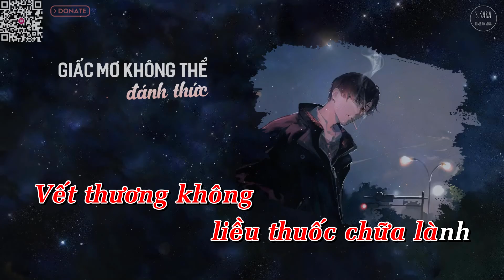[KARAOKE] Giấc Mơ Không Thể Đánh Thức【Lời Việt】- Chí Thiện Cover | Giấc Mộng Triền Miên | S. Kara ♪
★ Giấc Mơ Không Thể Đánh Thức | Giấc Mộng Triền Miên | 醒不来的梦
- Tần Phi Quỳnh
- Lời Việt: Tào Mạch Thiên
- Cover: Chí Thiện
- Arrangement: VI钢琴社

★ Lyrics:

Người là cơn gió chẳng thể chạm đến
Giấc mơ chẳng thể đánh thức
Thiên đường không mở lối
Nỗi đau không liều thuốc dứt
Điếu thuốc chẳng thể nào đốt
Tay cũng chưa buông được
Sao tôi có thể quên bóng người

Ngày ấy em không bước
Vào thế giới của tôi
Lời yêu thương đừng nói cùng tôi
Chắc bây giờ đã khác
Chẳng cố chấp tin rằng
Đời này còn một tình yêu khó phai

Giờ đây em liệu có
Liệu có lúc nào đó
Một giây thôi có nhớ về tôi
Tôi sẽ lại ngu ngốc
Vội bước đến bên người
Mặc kệ bỏ lại hết phía sau

Người là cơn gió chẳng thể tìm thấy
Khóc mãi chẳng thể nguôi ngoai
Câu biệt ly không thể nói
Khi đông tàn buốt giá
Cố nén nhưng sao lại khóc
Chén rượu cay không cạn
Vết thương không liều thuốc chữa lành